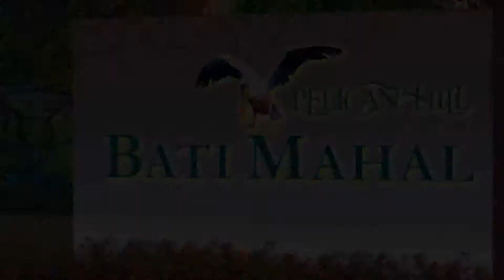Batı Mahal Projesi Tanıtım Filmi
Batımahal projesi Yalçınlar Group tarafından Büyükçekmece'de 100 milyon dolar yatırım tutarı ile hayata geçirdi.150 villadan oluşan Batımahal projesi, üç etaptan meydana geliyor.İlk iki etapta 57'şer, 3. etapta ise 36 villa yer alan Batımahal projesinde villalara Ilara, Jasmine, Katie adları verildi.